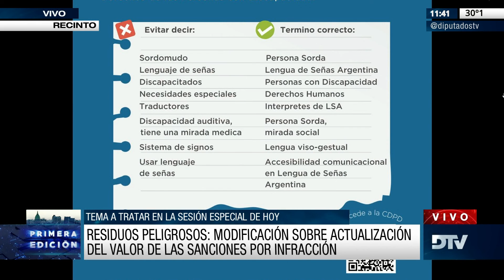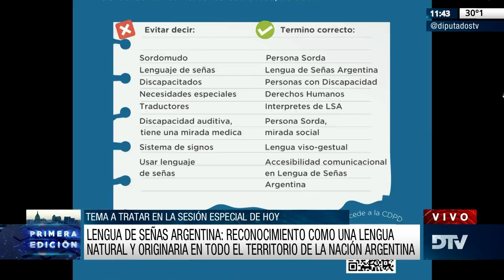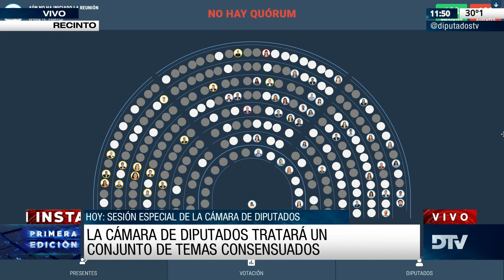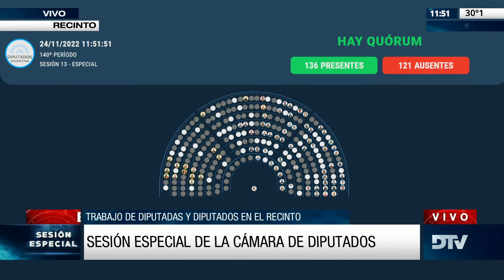DTV - Primera Edición con Horacio Embón - Previa de la Sesión Especial desde el Recinto - 24/11/2022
DTV - Primera Edición - Previa de la Sesion Especial del Jueves 24 de Noviembre de 2022
A fin de considerar:
◽ - OD 454. Lengua de Señas Argentina (LSA), reconocimiento como una lengua natural y originaria en todo el territorio de la Nación Argentina.
◽ - OD 533. Ley 24.449, de tránsito. Modificación sobre alcoholemia cero para la conducción de vehículos.
◽ - OD 530. Ley de Procedimientos Médico-Asistenciales para la Atención de las Mujeres y Personas Gestantes frente a la Muerte Perinatal. Establecimiento.
◽ - Expediente 2944-D-2022. Programa de Protección Integral De Personas Con Cardiopatía Congénita. Ampliación de su aplicación en el ámbito del Ministerio de Salud de la Nación.
◽ - OD 116. Ley 24.051, de Residuos Peligrosos. Modificación sobre actualización del valor de las sanciones por infracción que se establecen en la misma.
◽ - OD 104. Ley 27.399, de Establecimiento de Feriados y Fines de Semana Largos. Modificación.
◽ - OD 307. Inmuebles propiedad del Estado nacional, en la localidad de Río Turbio, departamento de Güer Aike, provincia de Santa Cruz. Transferencia a título gratuito a la Municipalidad de Río Turbio, provincia de Santa Cruz.
◽ - OD 520. Dominio del terreno ubicado en la calle Santiago de Liniers 395, de la ciudad de Paraná, provincia de Entre Ríos, denominado “Delegación Paraná Medio”. Transferencia a título gratuito a favor de la Municipalidad de Paraná, provincia de Entre Ríos.
◽- OD 522. Dominio del inmueble propiedad del Superior Gobierno de la Nación del departamento de Gualeguaychú, provincia de Entre Ríos. Transferencia a título gratuito a la Municipalidad de Larroque, provincia de Entre Ríos.
◽- OD 523. Dominio de una fracción de terreno que ocupa el Espacio para la Memoria y la Promoción de los Derechos Humanos, ex-Centro Clandestino de Detención “La Perla” en el departamento de Santa María, provincia de Córdoba. Transferencia a título gratuito a la provincia de Córdoba.
◽- OD 524. Dominio del inmueble propiedad del Estado nacional, ubicado en la Ciudad Autónoma de Buenos Aires. Transferencia a título gratuito a la Universidad Nacional del Comahue.

Conducción: Horacio Embon
Periodistas: Carolina Ramos - Guido Bravslavsky - Maria Cafferata - Veronica Benaim - Mariano Spezzapria y Gabriela Vulcano .-
Móvil en vivo: Lourdes Lopez y Sofía Raimundez

República Argentina